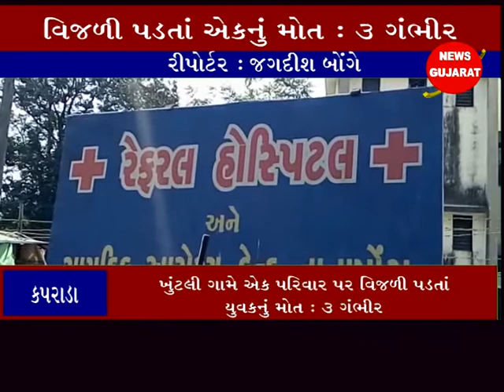કપરાડા ઃ ખુંટલી ગામે ઍક પરિવાર પર વિજળી પડતાં યુવકનું મોત ઃ ૩ ગંભીર